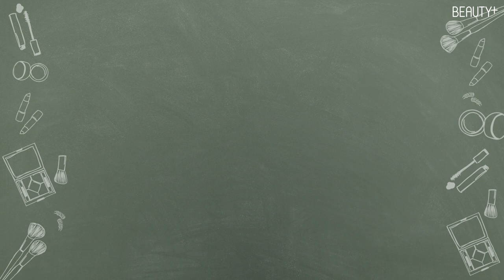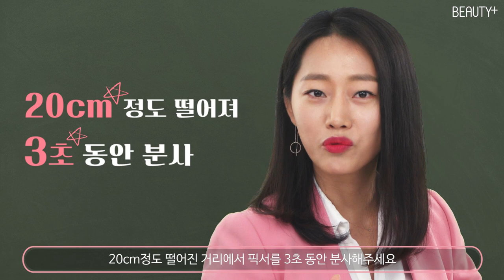3. 3. 3법칙을 기억하라! 여름 메이크업 완벽 픽싱 방법 (Feat. 뷰티쁠 쁠샘)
불필요한 피지를 잡아라!
하루종일 아침 화장 그대로 보송보송한 피부를 만들어주는
똑부러지는 사용법을 알아보자구요.
메이크업 장인, 쁠쌤 신애 원장님과 함께 낱낱이 파헤쳐 볼게요!